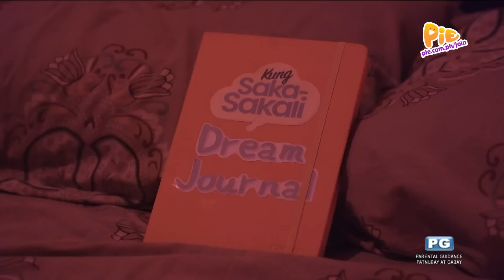Kung Saka Sakali (1/2) | June 21, 2023 | PIE Channel